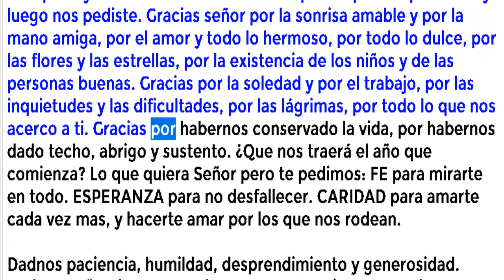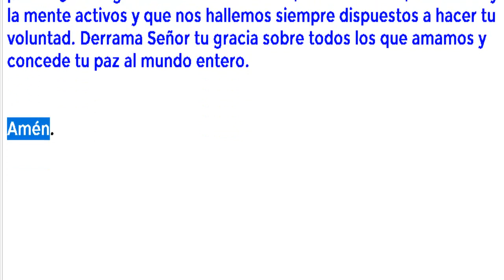ORACIÓN PARA DESPEDIR EL AÑO QUE TERMINA Y RECIBIR EL AÑO NUEVO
Gracias señor por todo cuanto me diste en el año que termina. Gracias por los días de sol y los nublados tristes por las tardes tranquilas y las noches oscuras. Gracias por lo que nos prestaste y luego nos pediste. Gracias señor por la sonrisa amable y por la mano amiga, por el amor y todo lo hermoso, por todo lo dulce, por las flores y las estrellas, por la existencia de los niños y de las personas buenas. Gracias por la soledad y por el trabajo, por las inquietudes y las dificultades, por las lágrimas, por todo lo que nos acerco a ti. Gracias por habernos conservado la vida, por habernos dado techo, abrigo y sustento. ¿Que nos traerá el año que comienza? Lo que quiera Señor pero te pedimos: FE para mirarte en todo. ESPERANZA para no desfallecer. CARIDAD para amarte cada vez mas, y hacerte amar por los que nos rodean.

Dadnos paciencia, humildad, desprendimiento y generosidad. Dadnos Señor, lo que Tu sabes que nos conviene y no sabemos pedir. Que tengamos un corazón alerta, el oído atento, las manos y la mente activos y que nos hallemos siempre dispuestos a hacer tu voluntad. Derrama Señor tu gracia sobre todos los que amamos y concede tu paz al mundo entero.

Amén.